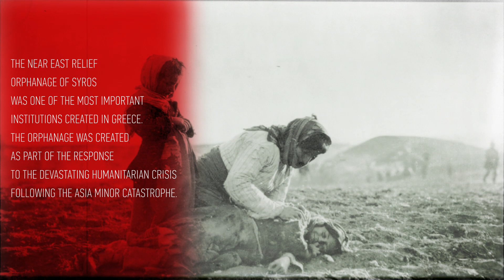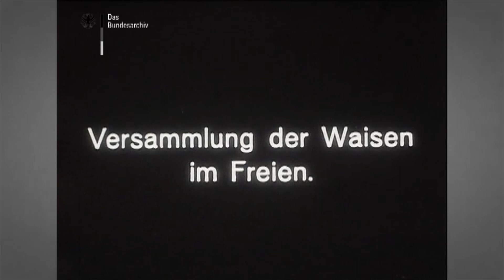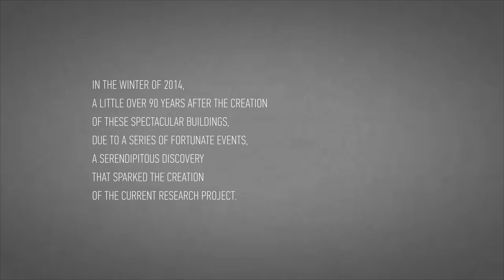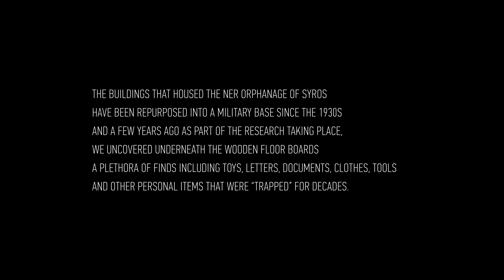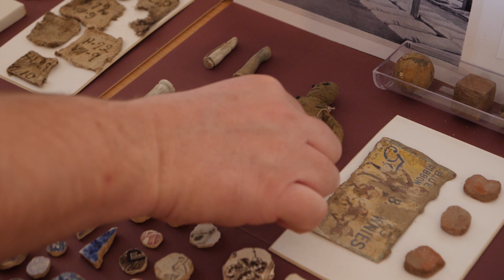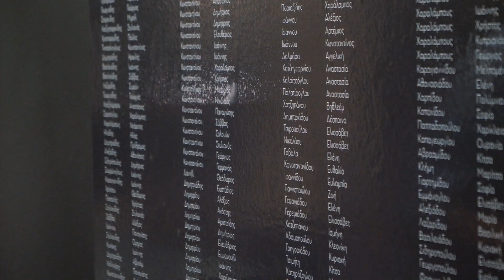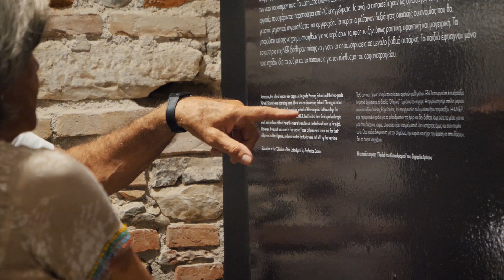The Orphanage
The Near East Relief Orphanage of Syros was one of the most important institutions created in Greece. The orphanage was created as part of the response to the devastating humanitarian crisis following the Asia Minor Catastrophe.
The buildings that housed the NER orphanage of Syros have been repurposed into a military base since the 1930s and a few years ago as part of the research taking place, we uncovered underneath the wooden floor boards a plethora of finds including toys, letters, documents, clothes, tools and other personal items that were “trapped” for decades.

In the winter of 2014, a little over 90 years after the creation of these spectacular buildings, due to a series of fortunate events, a serendipitous discovery that sparked the creation of the current research project.

On the occasion of the centennial of the creation of the largest orphanage of the Eastern Mediterranean a publication and the exhibition entitled “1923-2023 – The Syros Near East Relief Orphanage” were presented

The NEROS team of archaeologists, historians, architects and videographers are part of a volunteer-based project that has studied the archival and physical evidence from the Near East Relief Orphanage of Syros.